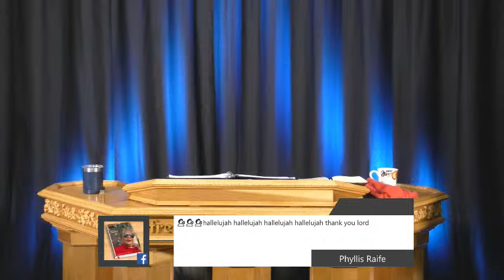Freedom City Connection Live Stream